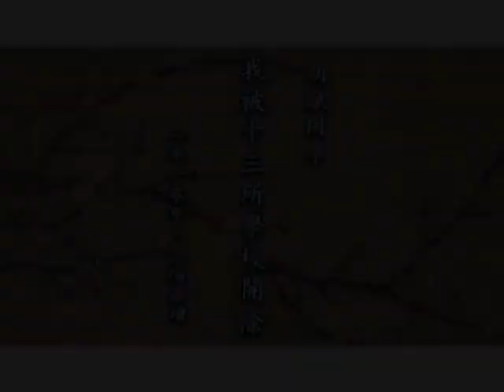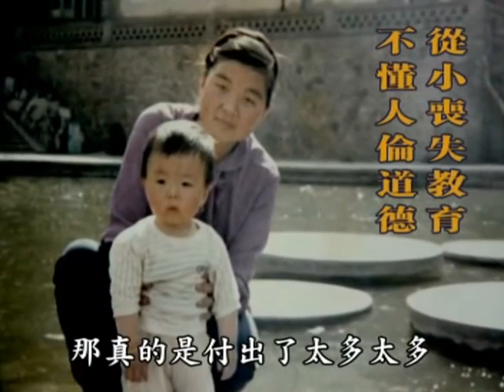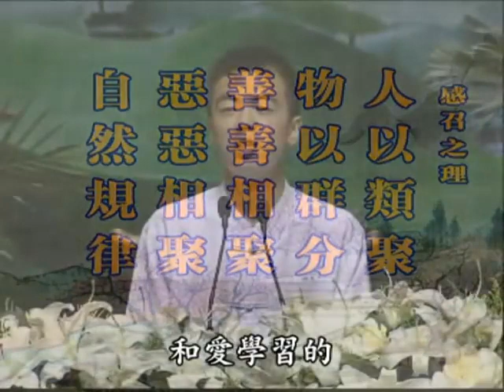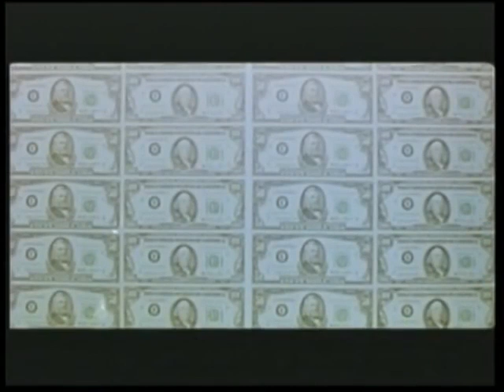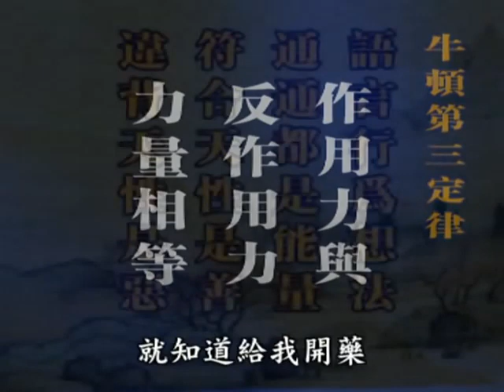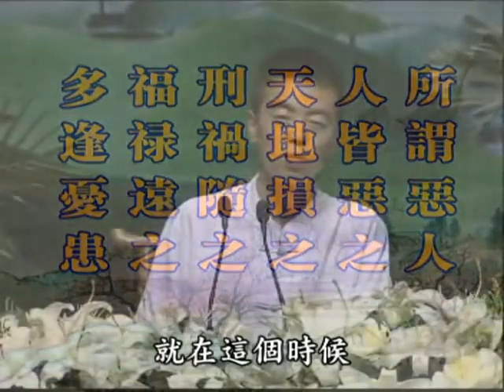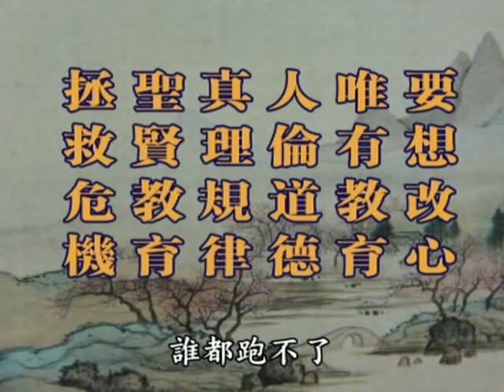【聖賢教育 改變命運】曾經被十三所學校開除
【聖賢教育 改變命運】
曾經被十三所學校開除的一位青少年學習弟子規後有什麼改變？

一個真人真事的分享，讓人感動，讓人學習。

見人善　即思齊　縱去遠　以漸躋
見人惡　即內省　有則改　無加警